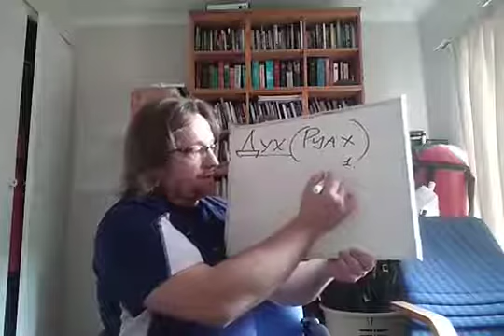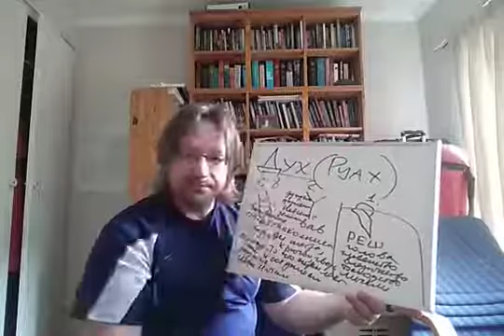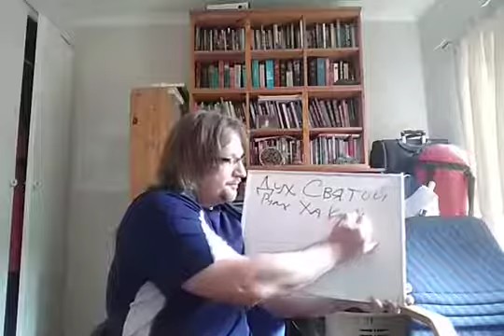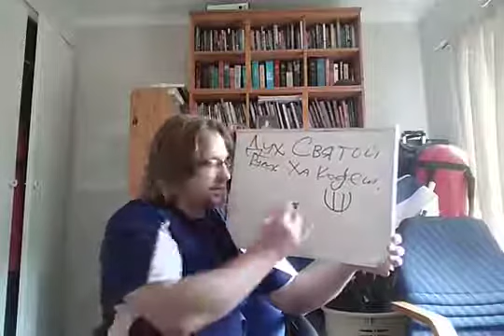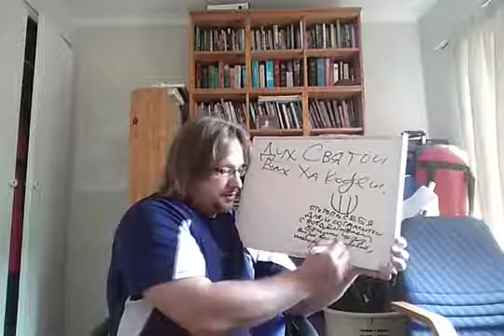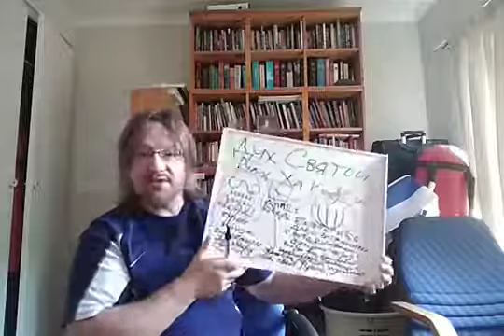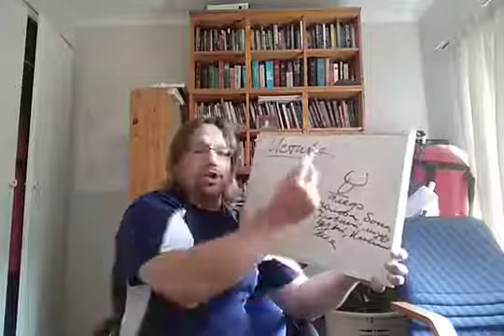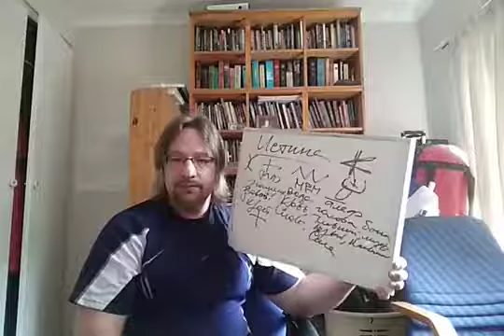КТО ТАКОЙ ДУХ СВЯТОЙ согласно арамейского буквенного значения..Дмитрий Крюковский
Мы предлагаем вам посмотреть наши видео, в которых вы увидите истинный смысл человеческой жизни. Если вдруг видео оказалось вам не по нраву, то сильно не огорчайтесь, так как Иисус вас всё равно как ни крути любит. Если вам нравится наше служение в интернете, то просим поддержать нас не только "лайками", но распространить этот материал среди своих друзей в сети. Спасибо.

КИЕВ, УКРАИНА
Приватбанк:
КУЗЬМИН ЮРИЙ ВЛАДИМИРОВИЧ
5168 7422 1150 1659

БЛАГОВЕЩЕНСК, РОССИЯ
Сбербанк:
НИНА АЛЕКСЕЕВНА ВОРОНЦОВА
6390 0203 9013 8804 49